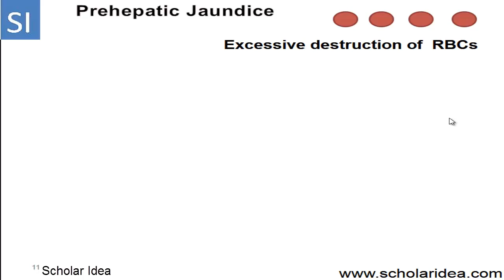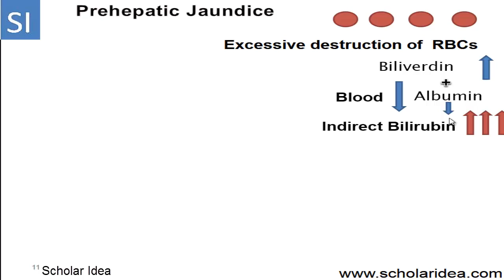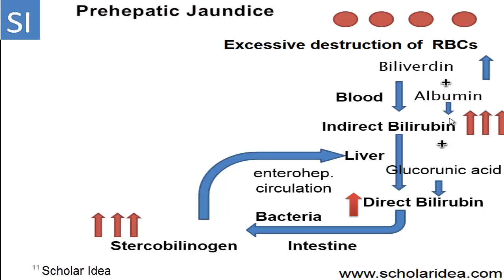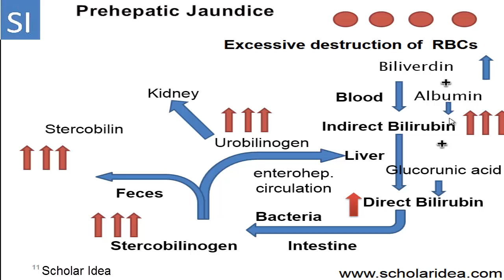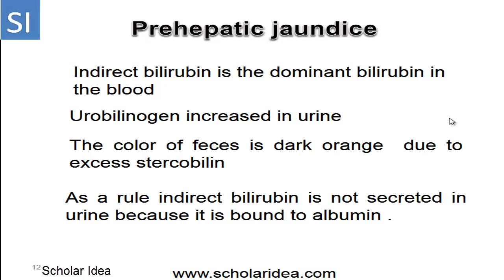Prehepatic jaundice - الصفراء التحليلية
تعرف من خلال هذا الفيديو على نوع الصفراء الذي يحدث بسبب تكسير خلايا الدم الحمراء داخل الأوعية الدموية, مما يؤدي الى زيادة مستوى الصفراء الكلية نتيجة لزيادة أحد انواع البليروبين ... شاهد الفيديو لكي تتعرف على كيفية حدوث ذلك داخل الجسم!!!